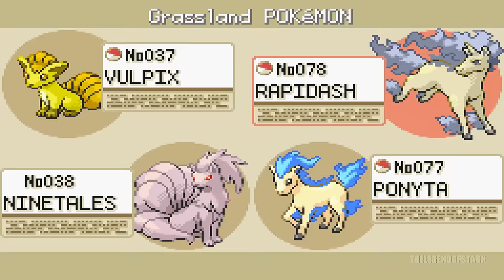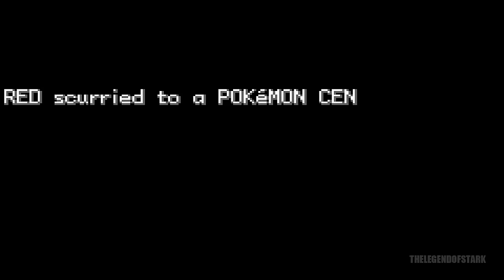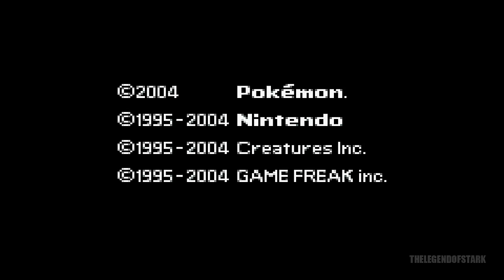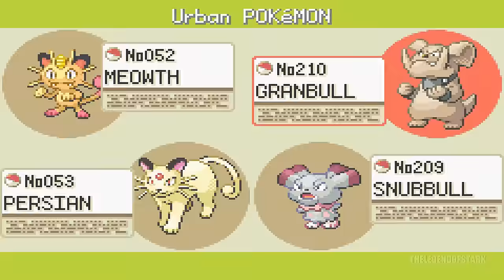Zerando Pokémon Fire Red 100% Pokédex 151 Jogo Completo (GBA)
Decidi jogar o famoso modo Thief no Pokémon Fire Red com o desafio de completar a Pokédex de Kanto o mais rápido possível :D Espero que gostem do vídeo, não se esqueçam do Like, Comentário.

Gameplay Comentada por TheLegendOfStark (2022)